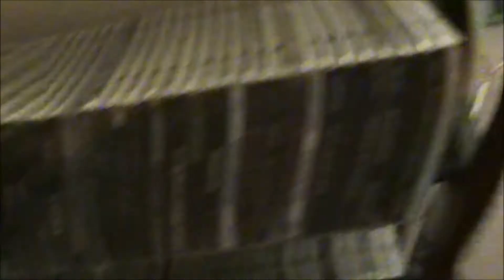NMP | Album Of The Week | #28 The First Defiance (1988) by Agony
NOTE: this was recorded on Tuesday and was meant to be uploaded on late Saturday but ended up forgetting and kept forgetting, so here it is. enjoy.

this week's band of the week goes to Agony's only album titled The First Defiance, a great Thrash Metal gem. hope you all enjoy and take care.